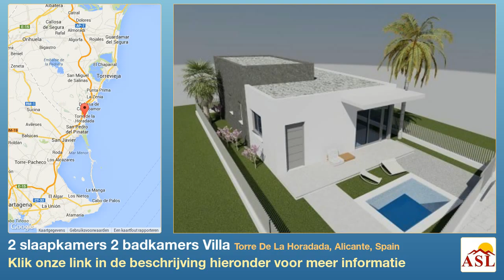2 slaapkamers 2 badkamers Villa te Koop in Torre De La Horadada, Alicante, Spain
Meer informatie op Villa te Koop in Torre De La Horadada, Alicante, Spain met 2 slaapkamer, 2 badkamers

La Torre de la Horadada is één van de weinige badplaatsen waar de tijd stil heeft gestaan. Een gezellig dorpsplaatsje, de vroegere residentie van een adelijke familie, een prachtige wandelboulevard, een jachthaventje en prachtige zandstranden vindt u alles op wandelafstand. Deze 13 huizen worden gebouwd in een nieuwe verkaveling. De stijl en de kwaliteit is wat u vandaag de dag mag verwachten. De huizen worden geleverd met een privé zwembad en een parking op eigen terrein en tegen een zeer betaalbare prijs.